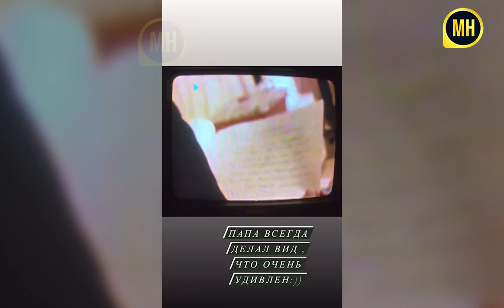Lola rahmatli otasi bilan o'tkazgan bayramlarni esladi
Assalomu alaykum Бизнинг каналга хуш келибсиз,сиз бизнинг каналда сиз ёктирган актер,актириса,энг сара кушикчиларнинг хаёти ва ижоди хакида куйиб борамиз! Obuna bo'ling va biz bilan qoling!

Kanalimni rivoji uchun azgina bo'lsa ham qo'llab quvvatlab, o'z xissangizni qo'shvotganizga oldindan raxmat!

DIQQAT ! Siz Birinchilardan bo'lib Yangiliklardan Xabardor Bo'lmoqchimisiz? Unda Bizni Kanalga Obuna Bo'ling...
ENG SARA  VA QIZIQARLI VIDEOLAR ENG YUQORI SIFATDA FAQAT BIZNING KANALDA HOZIROQ BIZGA OBUNA BO'LING!!!